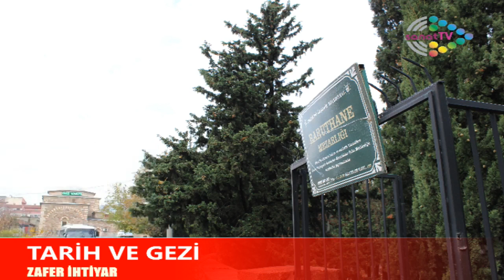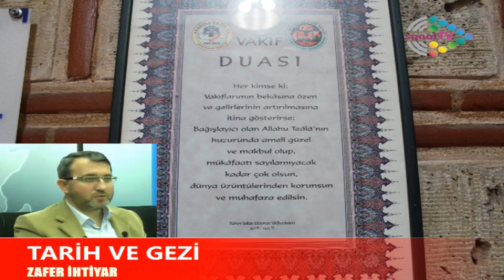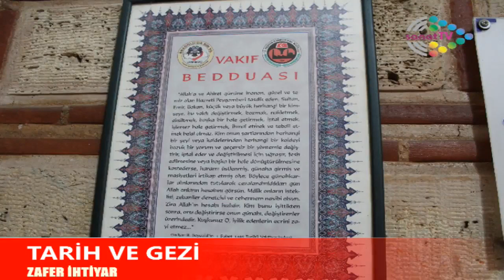Yıldırım Bayezid Camii ve Külliyesi - 1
Yıldırım Külliyesi; Darüşşifa, camii, türbesi, medresesi ve Hamamıyla bir muhteşem bir eserler topluluğudur... Yıldırım Bayezid Hanın 1390'lı yıllarda şehrin doğu tarafında hâkim bir tepeye konuşlandırdığı bu külliyeyi ve Yıldırım Bayezid Hanı işlediğimiz Bursa Sanat Tv'de yaptığımız program...